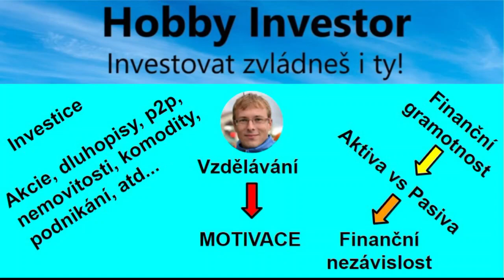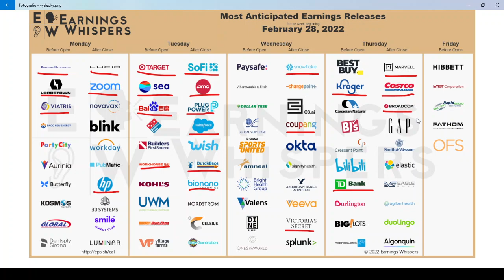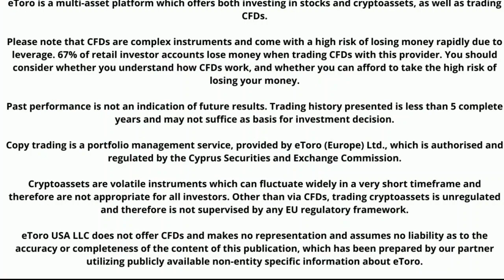Výsledky společností 4Q: 28.02-06.03.2022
Krátké video s ohlédnutím na společnosti z USA, které budou tento týden vykazovat své výsledky za 4 kvartál 2021.